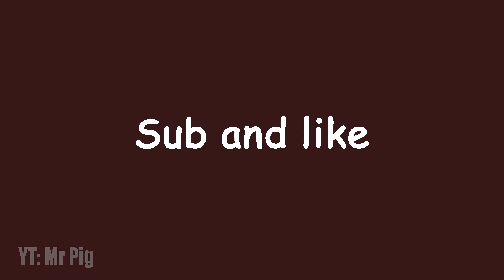Minecraft Gifts! TNT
Suggest your ideas in the comments!